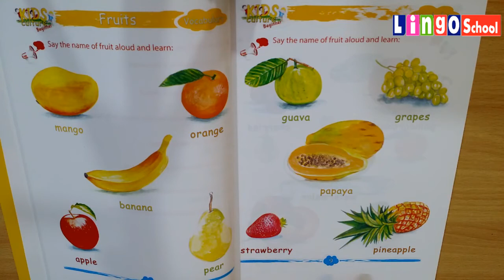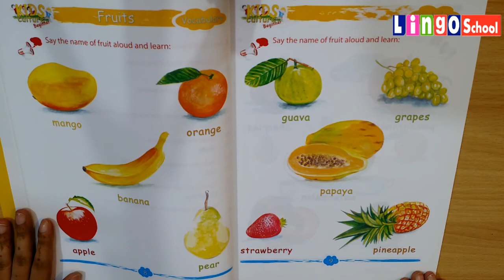Fruits names for Pre Nursery Class